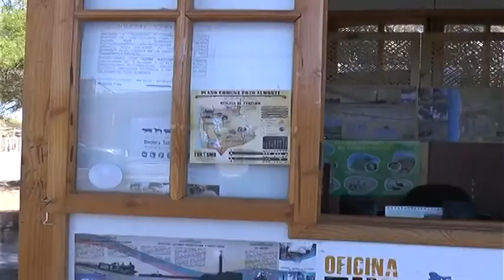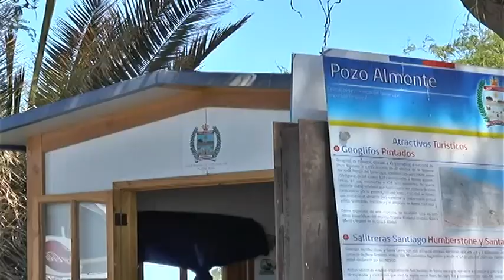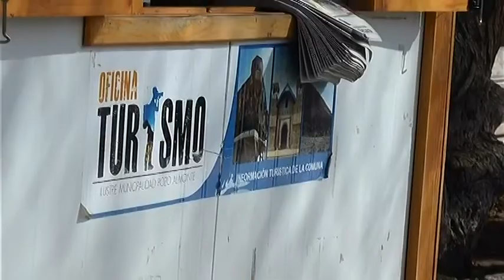Tamarugal Noticias - Caseta turismo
Caseta de turismo en los días de festival pampa y salitre 2014.